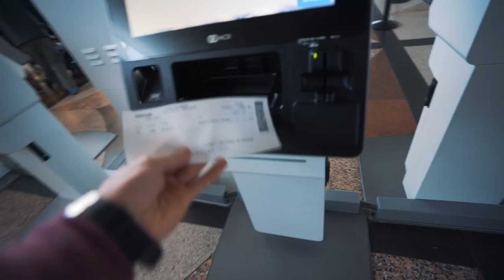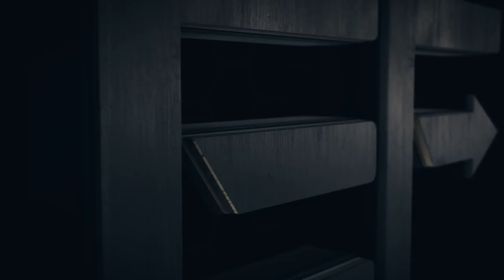THIS ALWAYS HAPPENS TO ME!!!